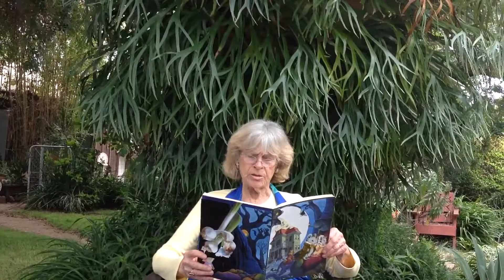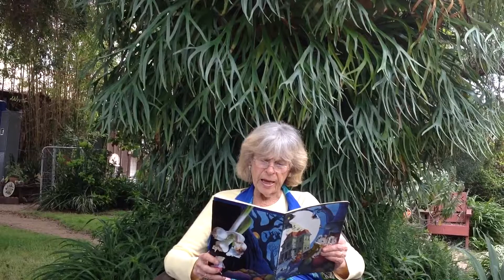HOW GARLIC SAVED THE HAUNTED HOUSE MICE---Unique idea on garlic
Mice and Garlic saved them from ghosts  and goblins. Funny story ages 4-8 years. Clever view on garlic